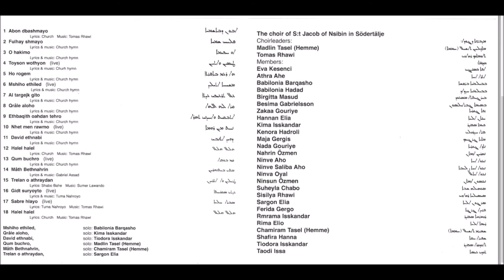The Choir of S:t Jacob of Nsibin - Trelan O Athraydan 1998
Produced by: The Choir of S:t Jacob of Nsibin, Södertälje
Lyric: Shabo Bahe